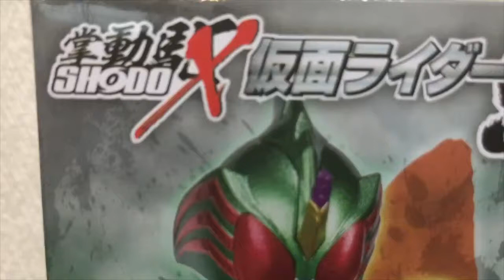仮面ライダー アマゾン SHODOX 特集 掌動駆9 アマゾンオメガ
1.仮面ライダーアマゾンオメガ
2.仮面ライダーアマゾンアルファ
3.仮面ライダーアマゾンアルファ　2nd season ver
4.仮面ライダーアマゾン
5.ジャングラー　SIDEA
6.ジャングラー　SIDEB

転売やめて】SHODO-X 仮面ライダー9　仮面ライダーアマゾンを怒りながら開封【仮面ライダー】